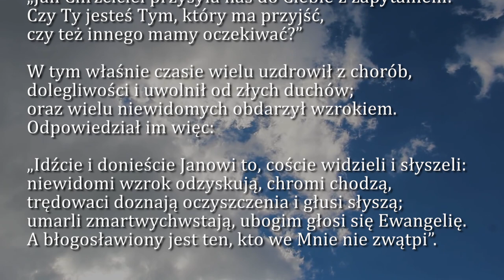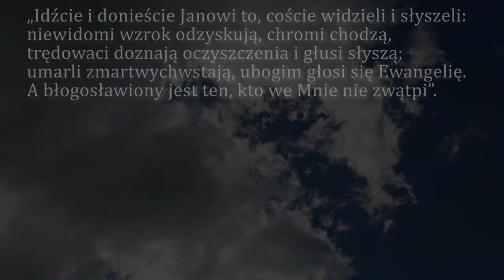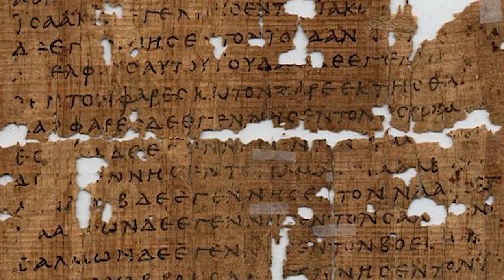Dobra Nowina na dziś | 16 grudnia - Środa, III tyg. adwentu